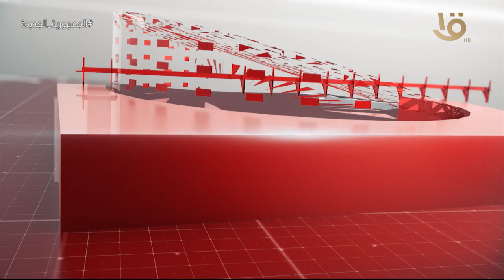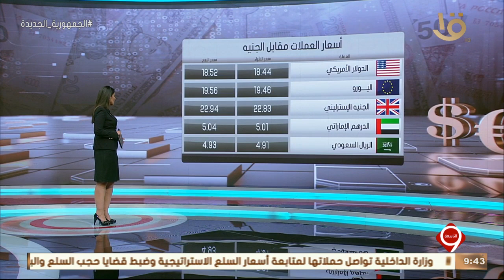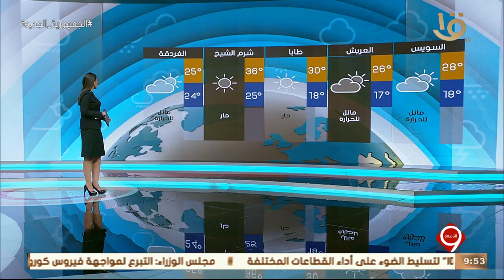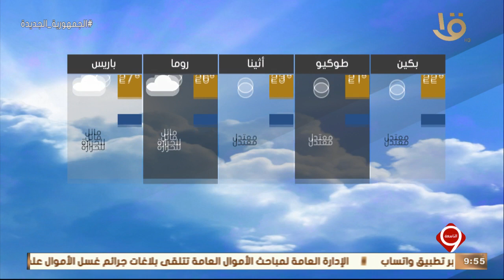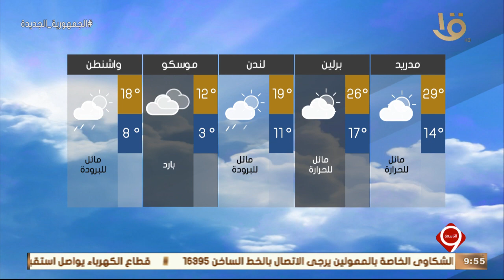نشرة التاسعة | أهم الأخبار المحلية والعالمية 9-5-2022